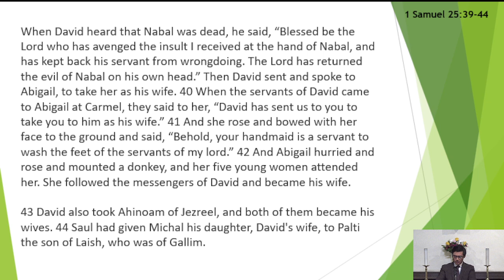3/12/23 “Was David Supposed to Take Abigail?” 1 Samuel 25:39-44 Rev. James Lee